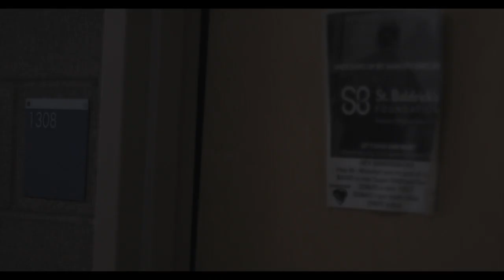Stranger Things | Desert Oasis High School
DOTV's comical spin on the Netflix series, "Stranger Things".

Portfolio: Spencerpwhite.weebly.com